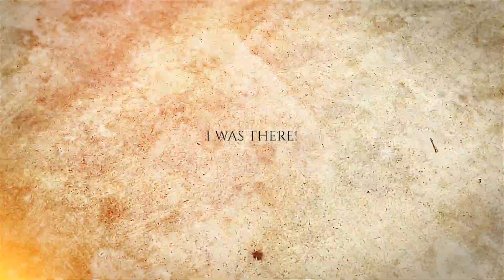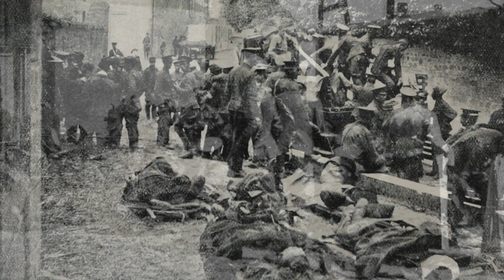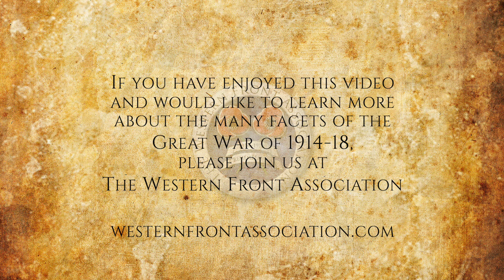Ch3:E22: Laughing Dawn of Despair, by Frederic Coleman, August 27, 1914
Frederic Coleman, a pioneer motorist, was one of the members of the R.A.C. who volunteered their services and their cars at the outbreak of war. Constantly on the move in the battle area, Mr. Coleman had a close-up view of much of the fighting.

His amusing account of the retreat through St. Quentin on the morning of August 27 differs considerably from the unhappy picture that Col. Osburn draws in the succeeding section of the later hours of this fatal day